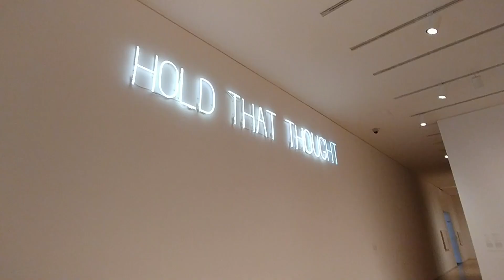60 Seconds at the National Gallery of Canada